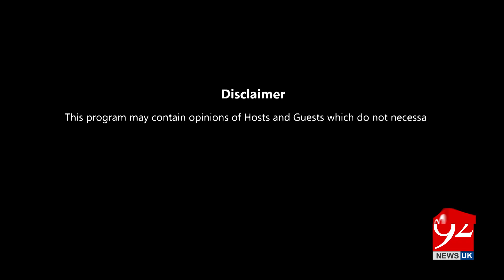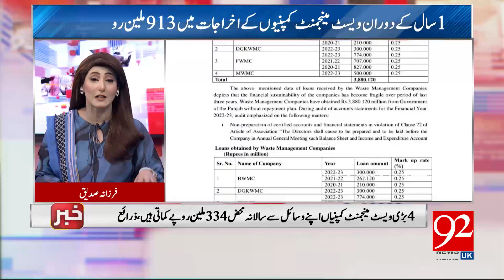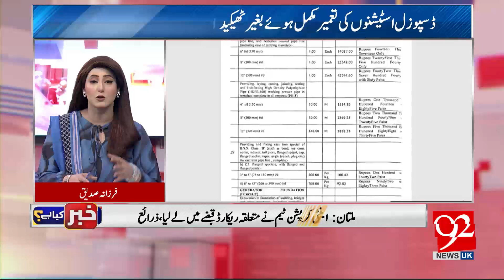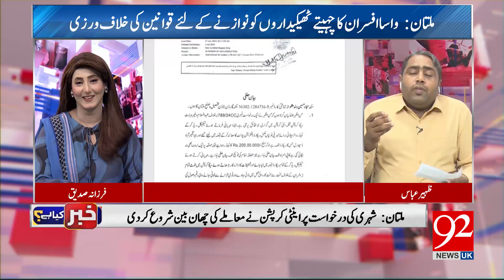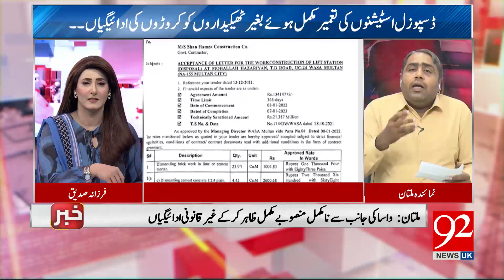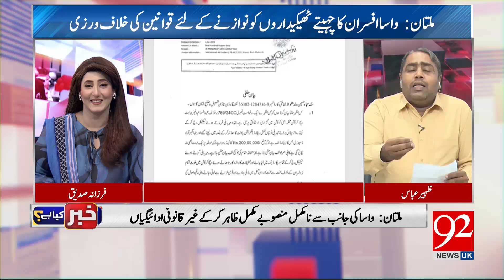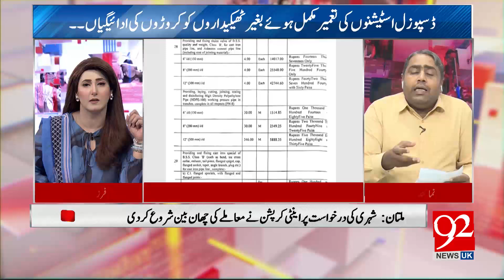KHABAR KYA HAI | Bilal Sikandar | Zahir Abbas | Shah Hussain | 22 Sep 24 | 92NewsUK